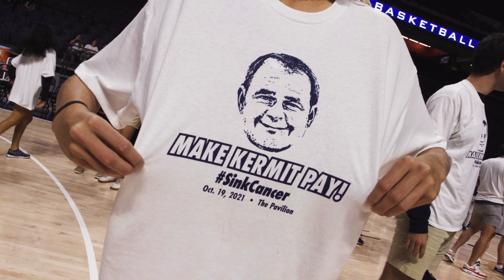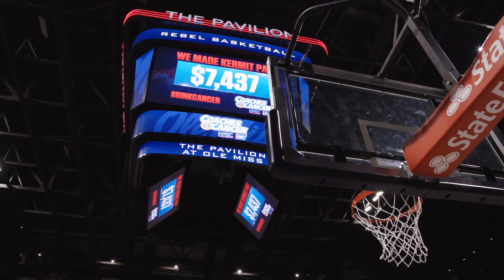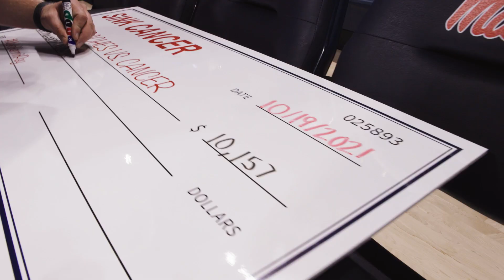Ole Miss Mens Basketball: Make Kermit Pay (10-19-21)